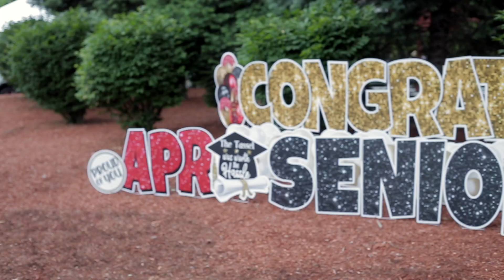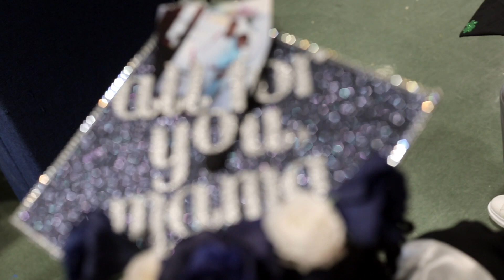APR Graduation 2021 Highlights